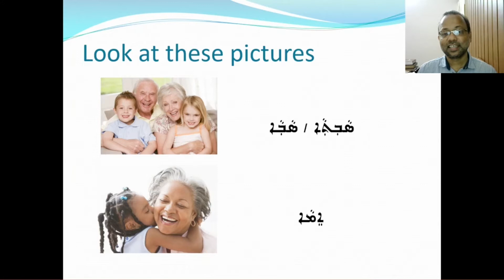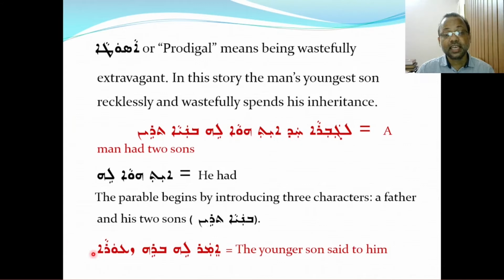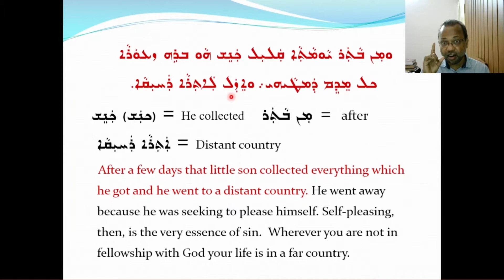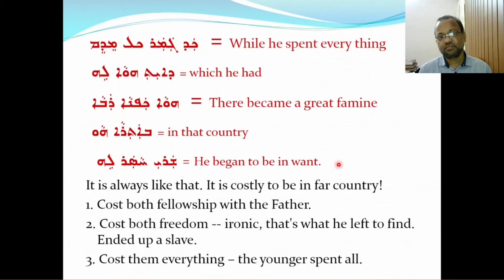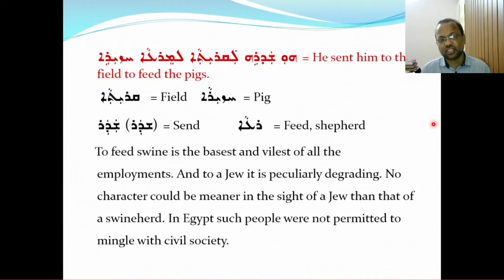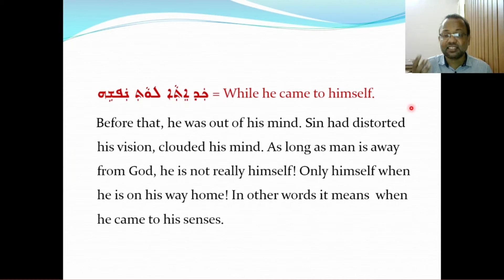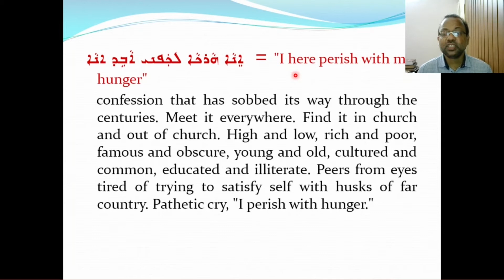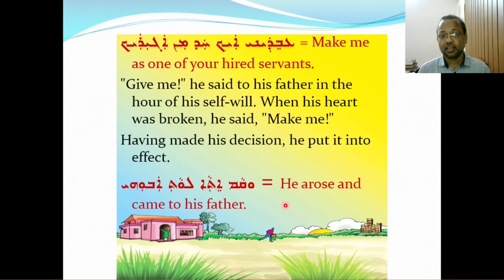Class XII - Syriac, Unit 5 (Lesson 1)| Prodigal Son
Fr Jomon K.M.